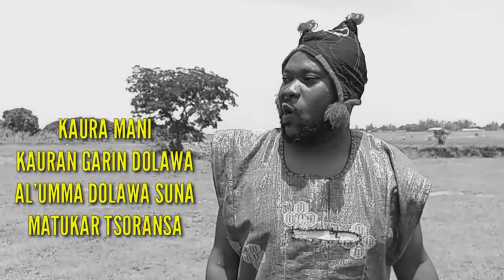MAI GARIN DOLAWA YAYI SARKI DA RUWA MAI ZAFI